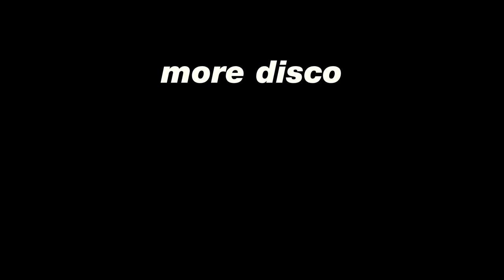69 SUBSCRIBER SPECIAL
om nom